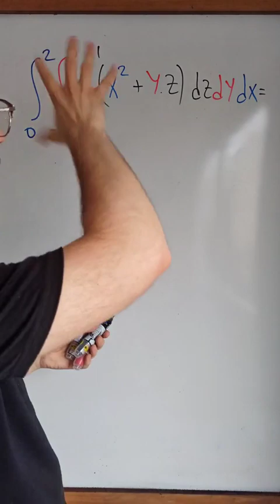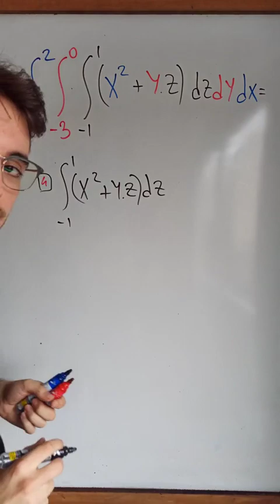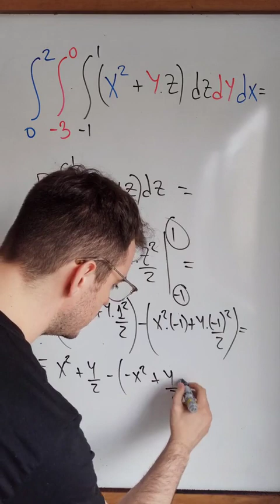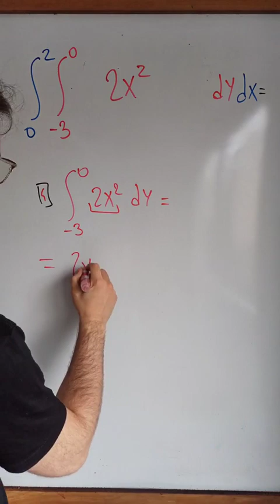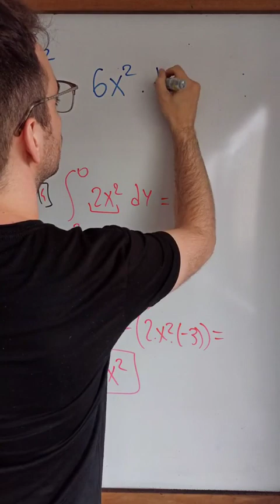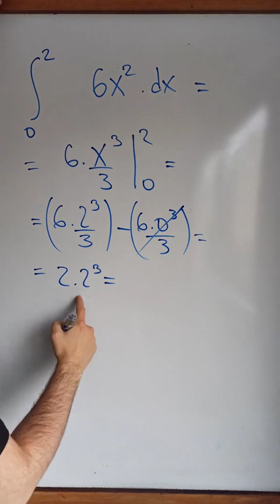Integral triple 🤑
Primera de muchas. Gracias por el apoyo